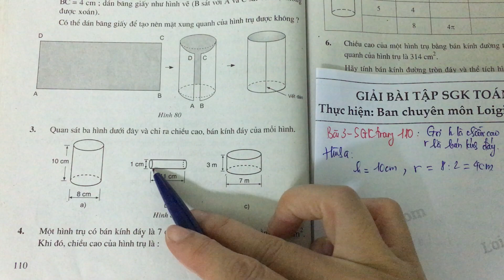Giải bài 3 trang 110 SGK toán 9 tập 2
Quan sát ba hình dưới đây và chỉ ra chiều cao, bán kính của mỗi hình. .